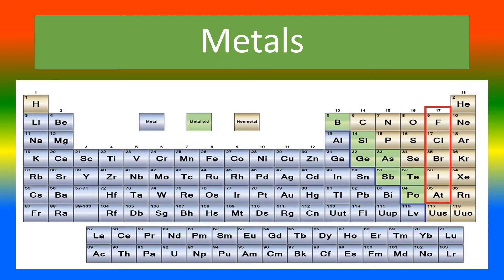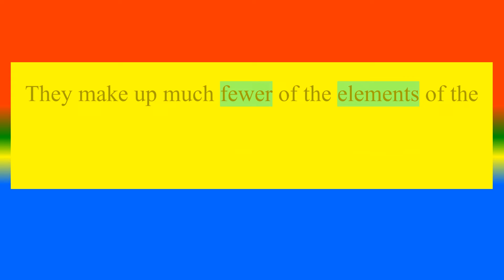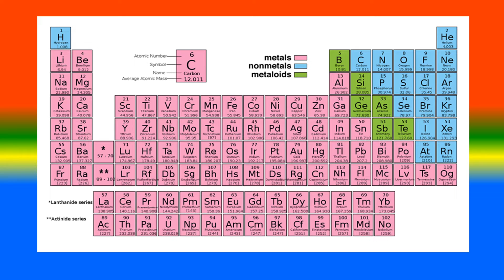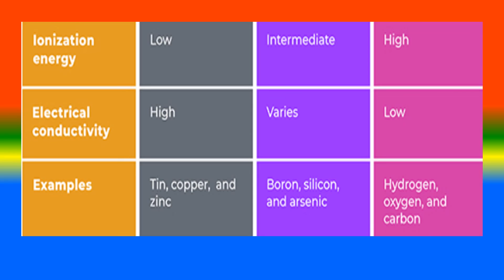Difference between Metals , Metalloids , and Nonmetals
What is Metals?,
What is   Metalloids ?,
What is  Nonmetals?,
What are the Difference between Metals , Metalloids , and Nonmetalst?,

TOPICS
PSYCHOLOGY